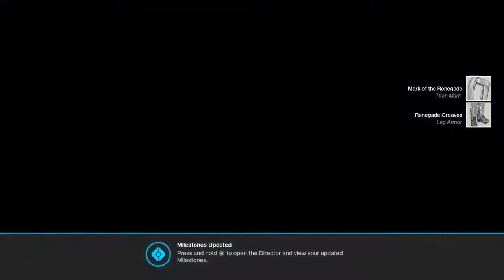Destiny 2 Gameplay #7 1080p HD (CC)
Gameplay like this is uploaded in full 1080p HD, for not only the viewers pleasure but for CC (Creative Commons) too. YES you can use any of this for your own video's/promotional use. This was an awesome way to show off how gorgeous this game looks and at the same time... finally upload a video. Enjoy!